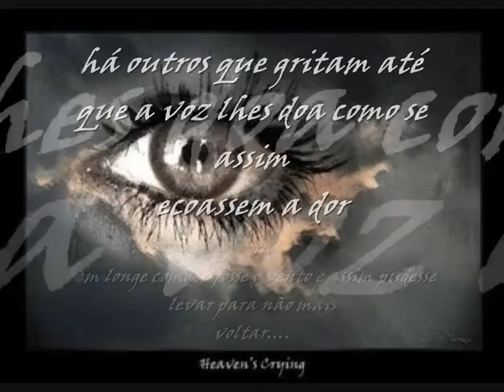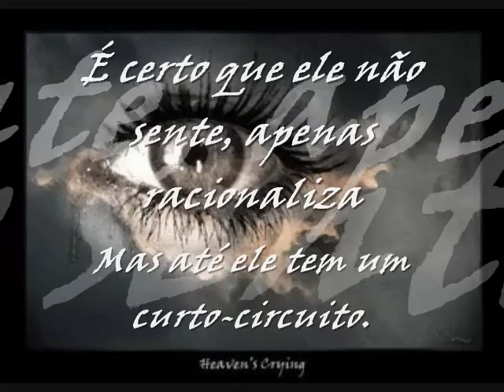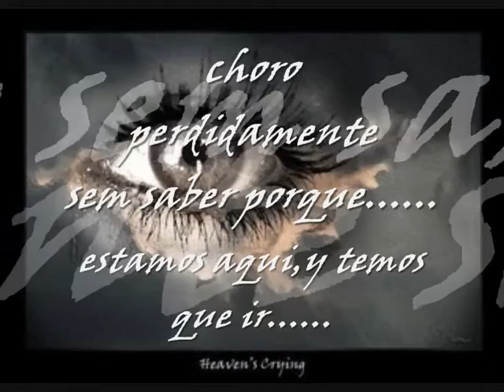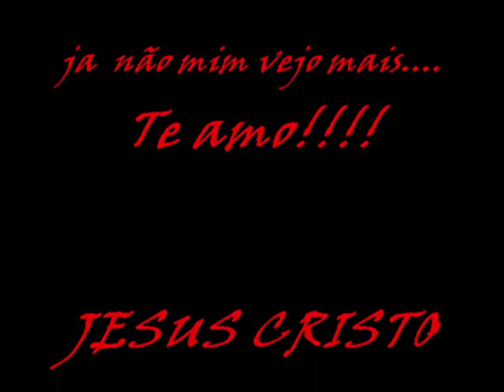NO VIVIR SIN MI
AMORTE_UMA LAGRIMA_SEM DESTINO.
E FORTE AGUENTA ESSA DOR INORME EM NOSSOS SENTIMENYOS,EM VERDADE NUNCA SABEMOS A VERDADE,PORQUE ESTAMOS AQUI Y PORQUE TENEMOS QUE IR.
NDA SABES EL MISTERIO SO JESUS CRISTO FILHO DE SEUS NOSSO PAI KE SABES TUDO KE PODER ACONTECER Y JA ESTA ACONTECENDO,CAINDO VARIOAS GOTAS DE LAGRIMAS EN MEU ROSTO
PELO EL AMOR QUE SINTO POR VCS,LAMENTO MUITO POR TUDO QUE ESTA ACONTECENDO EM NOSSO MUNDO Y POR VOCE FAZER EM SUA MENTE VARIAS  CRITICAS,.EM QUANTO VOCE PODERIA SE UNIR Y AMARLOS
PORQUE DEUS ES AMOR,A UNIAO E TUDO PORQUE VOCE NUNCA SABES SE EN SEGUNDO PODES ACONTECER COM VOCE EL MESMO KE ACONTECEU EM JAPAO,BEIJOSS LINDOS AMO VCS .TE PODEROSO JESUS CRISTO.